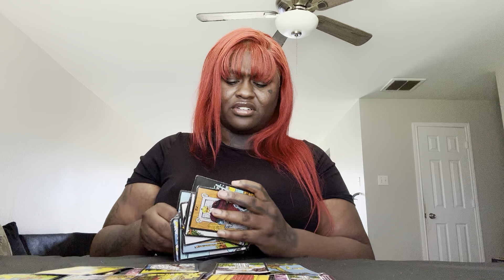Pisces ♓️ you have a lot of people seeing a major transformation with you! Someone is jealous though